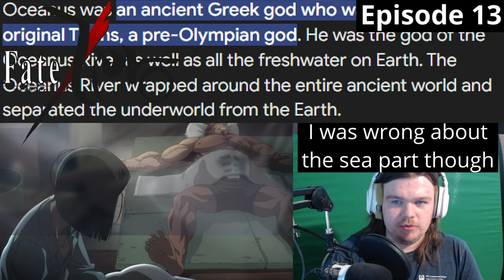Fate/Zero Episode 13 REACTION - Forbidden Banquet!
This is gonna be crazy...